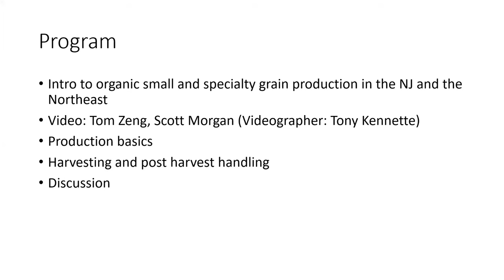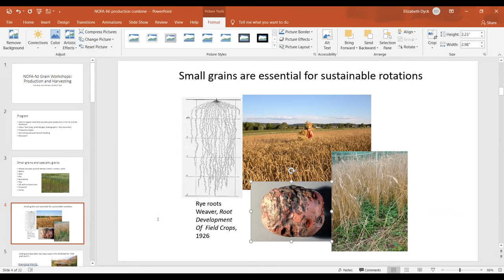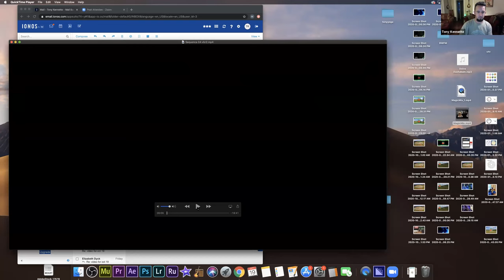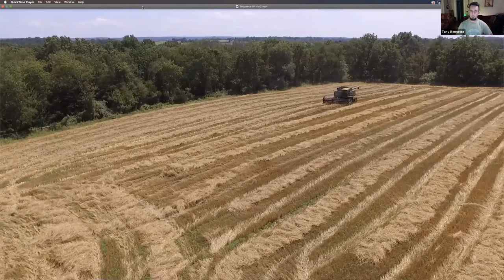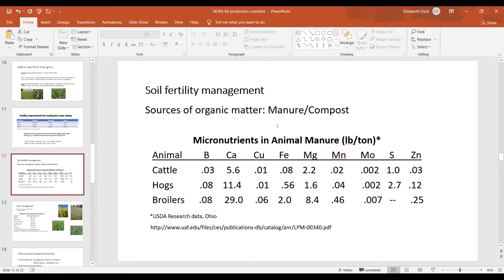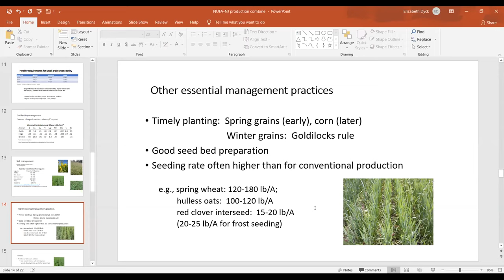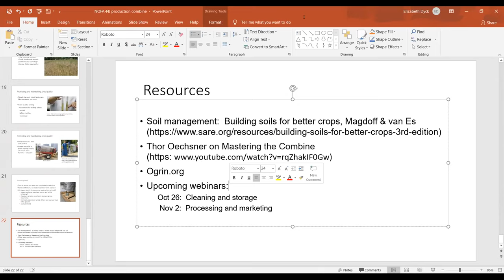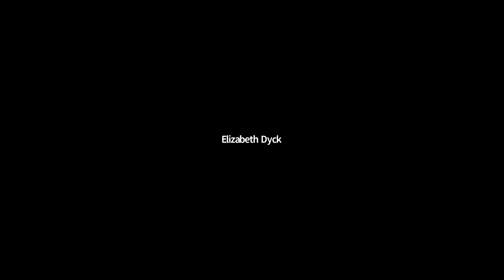Growing Grains: Session 1 (Production & Harvesting)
Collaborative workshops regarding the harvesting, handling, storage, and processing of grain crops. It's the final year of our NE SARE grant lead by Elizabeth Dyck, coordinator of the Organic Growers' Research and Information-sharing Network (OGRIN). The training program will be a series of intensive, 75-minute online short courses with video field days/workshops that will largely be taught by farmers and Northeast grain experts and located on farms and/or at processing venues.

This material is based upon work supported by the National Institute of Food and Agriculture, U.S. Department of Agriculture, through the Northeast Sustainable Agriculture Research and Education program under sub-award number LNE-357